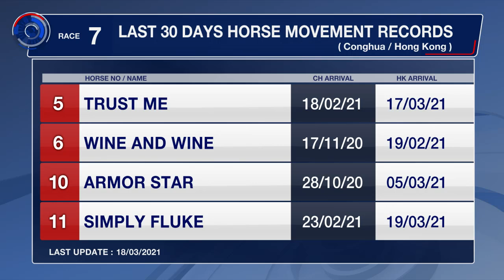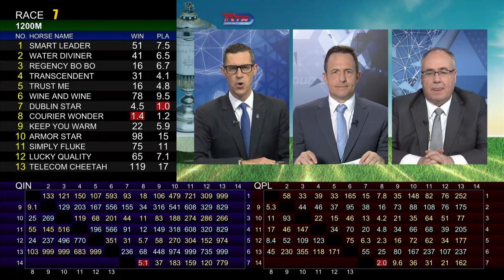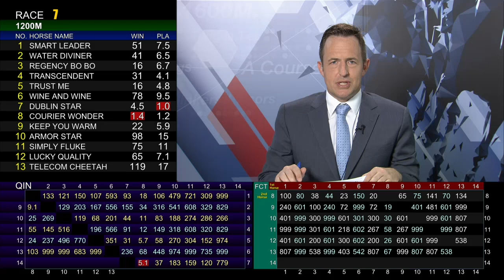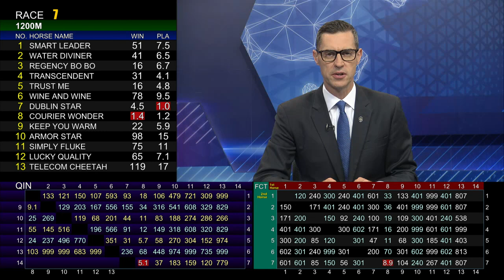[Racing To Win] 20/21 #56 Sha Tin – R7 (21 March)